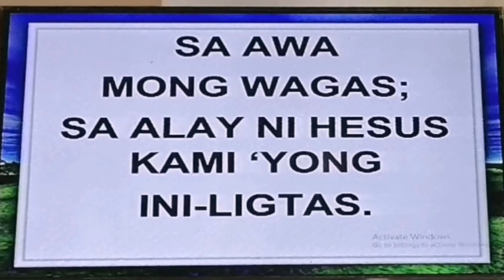Nakita ko ang tubig, song for renewal of baptism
Ang video pong ito ay tungkol sa Liturgical music, songs, song for renewal of baptism, @Edgar_Tabiolo